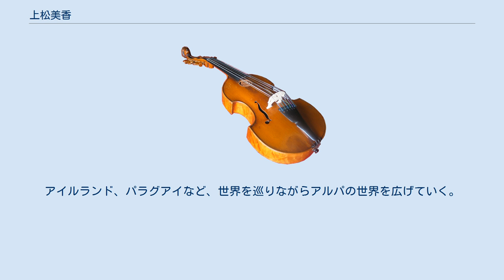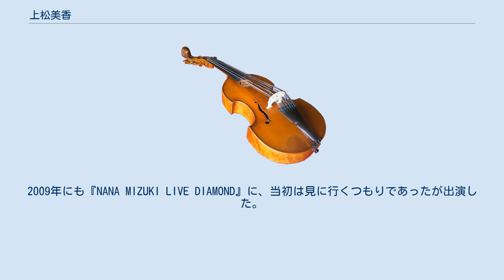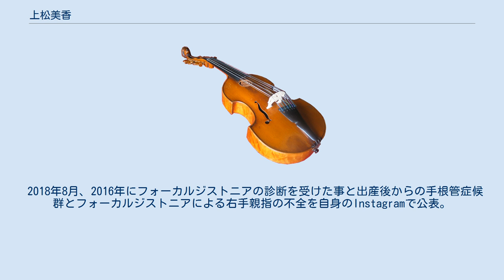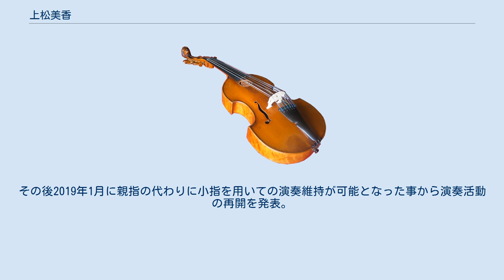上松美香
上松 美香（あげまつ みか、1982年7月2日 - ）は、日本のアルパ奏者（アルピスタ）。
 長野県南安曇郡穂高町（現・安曇野市）出身。
 本名、藤間 美香（ふじま みか）。
旧姓、上松。
（実兄は作曲家・編曲家の上松範康。夫は、作曲家・編曲家の藤間仁。） 1994年・12歳の頃、母・クリスティーナ上松の影響でアルパに興味を持ち、習い始めることに。
 4年後の1998年にパラグアイの音楽祭「グアランバレフェスティバル（フェスティバル・デ・タクアレ）」で日本人初のアルパ奏者に選ばれ特別賞を受賞。
その後数々の賞を受賞し、翌年（1999年）「ラテンアメリカアルパフェスティバル」（メキシコ・メキシコシティー）に出演。
その後コンサート活動を続けるが、2003年に一旦活動停止。
アイルランド、パラグアイなど、世界を巡りながらアルパの世界を広げていく。
 2004年7月に活動を再開。
2005年にキングレコードからユニバーサルミュージックに移籍し自身作曲のアルバムをリリースした。
 2006年7月、兄・範康が主宰する作曲家集団「Elements Garden」のメンバーである藤間仁と結婚。
 2007年、親友の水樹奈々のライブ『NANA MIZUKI LIVE MUSEUM』を初めて見に行く。
同2007年開催の『NANA MIZUKI LIVE FORMULA at SAITAMA SUPER ARENA』には初めて「Heart-shaped chant」の演奏に参加。
2009年にも『NANA MIZUKI LIVE DIAMOND』に、当初は見に行くつもりであったが出演した。
 2009年12月31日、水樹奈々が第60回NHK紅白歌合戦に出場。
「深愛」を歌唱し、美香自身も奏者として共演した。
 兄・範康によれば、譜面が読めないとのこと。
このことは範康が2011年7月10日に投稿した自身のTwitterで明かされている。
ちなみに範康も譜面が読めないことを告白している。
また、範康はこの中で、「アルパはもともと譜面を必要としません。上松家でアルパを広めようとしたのは、譜面が読めなくたって音楽を楽しんで欲しいという気持ちがあったからです。」と記述している。
 2014年12月7日、第1子となる男児を出産。
 2016年6月に第2子の妊娠を公表し、10月25日に第2子の男児を出産。
 2018年8月、2016年にフォーカルジストニアの診断を受けた事と出産後からの手根管症候群とフォーカルジストニアによる右手親指の不全を自身のInstagramで公表。
その後2019年1月に親指の代わりに小指を用いての演奏維持が可能となった事から演奏活動の再開を発表。
 INOCENCIA（2000年6月7日） POESIA（2001年5月23日） PASION（2001年11月16日） TESORITO（2002年9月4日） ¡SALUD!（2003年1月22日） mika AGEMATSU（2005年2月23日） MAXIMA（2005年3月24日） ANIPA（2006年6月21日） Cruz del Sur（2007年8月22日） Cavatina（2008年7月23日） 上松美香ベスト Arco Iris〜虹〜（2009年5月27日） 青春の輝き〜上松美香 PLAYS カーペンターズ（2009年8月26日） アマネセール~夜明け~（2013年6月5日）